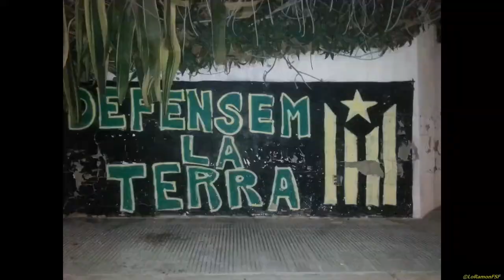Preguntes al Conseller Jordi Turull. El moment que vivim com a País. XERRADES PEL REFERÈNDUM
Jordi Turull Negre del Partit Demòcrata Europeu Català, qui recentment ha assumit la responsabilitat de ser Conseller de la Presidència, avui  dilluns 17 de juliol a les 20h a la Sala Multiús del Casal Riudomenc, dins el marc del cicle de xerrades organitzat per Riudoms per la Independència - ANC!.